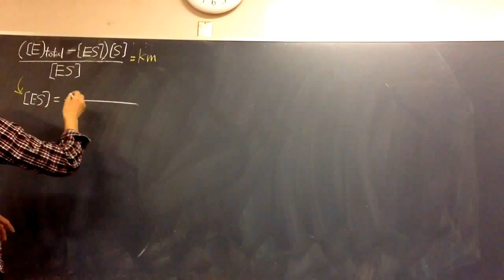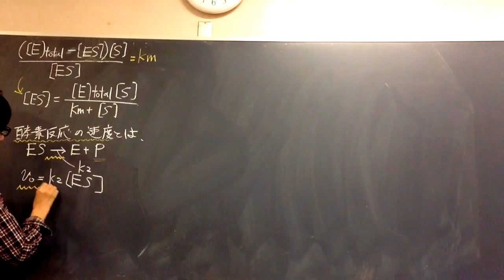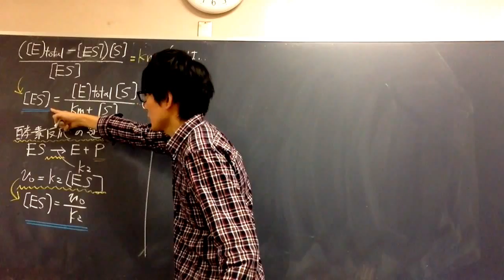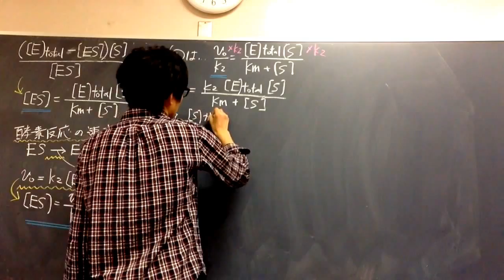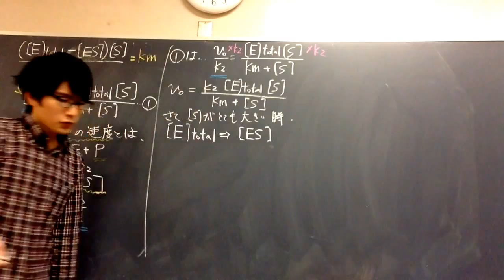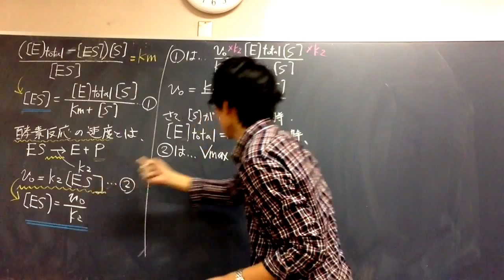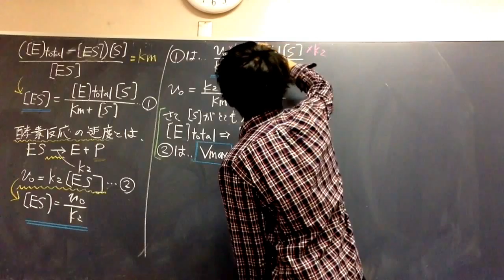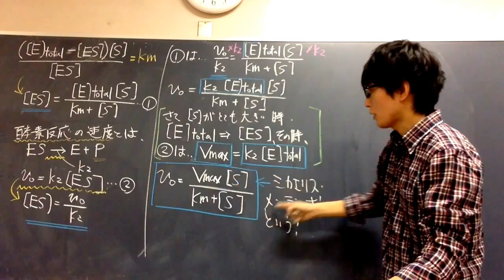ミカエリス・メンテンの式② 【酵素】 高校生物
問題：Ｋｍが大きいほど、酵素と基質の親和性は①高い②低い　どちらか？
答え：②（最大反応速度の半分の速度を与える基質濃度がＫｍである。これが大きいということは、かなり高い基質濃度にならないと最大速度にならないということである）

‹初めの式変形解説›
①両辺に[ES]をかける・・・（[E]totalー[ES]）[S]　＝　Km[ES]
「左辺の分母をけしたよ！そのかわり右辺に[ES]がついたよ！」

②左辺のかっこを展開する・・・[E]total[S]ー[ES][S]　＝　Km[ES]
「左辺をばらしたよ！」

③[ES][S]を右辺に移項する・・・[S][E]total　＝　Km[ES]＋[ES][S]
「[ES]でまとめるために、[ES]がくっついてる奴らを右辺に集めたよ！」

④右辺を[ES]でくくる・・・[S][E]total　＝　（Km＋[S]）[ES]
「[ES]でまとめたよ！」

⑤両辺を（Km＋[S]）で割って出来上がり
「黒板の式が出来上がるよ！」

●ミカエリス・メンテンの式は、多くの生命系大学生がはじめにぶつかる壁かもしれませんね。少し難しいですが、自信のある人は頑張って理解してみましょう。